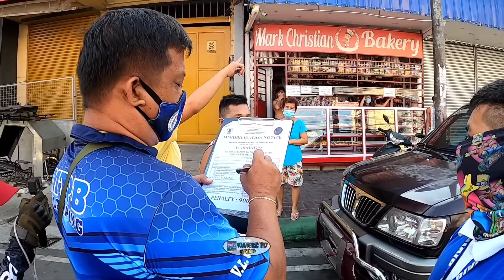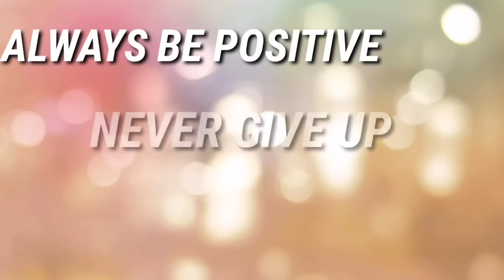SUMUGOD GALIT NA GALIT! NAGREKLAMO! REDPLATE NA CLAMP IKAW PA KAYA! MTPB OPERATION | MANILA UPDATE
-PEDESTRIAN LANE
-DOUBLE PARKING
-COMPLAINT AREA
-RIGHT SIDE PARKING ONE WAY STREET
-OBSTRUCTION
-TOP OF THE BRIDGE PARKING
-NATIONAL ROAD
-MABUHAY LANE
-SIDE WALK